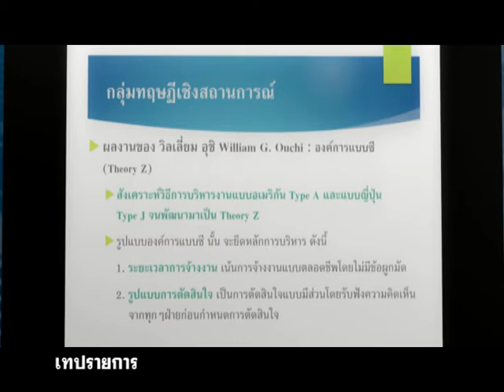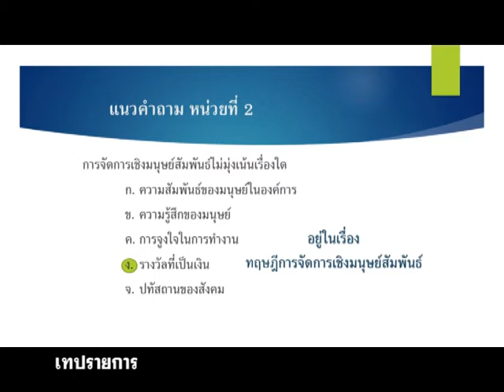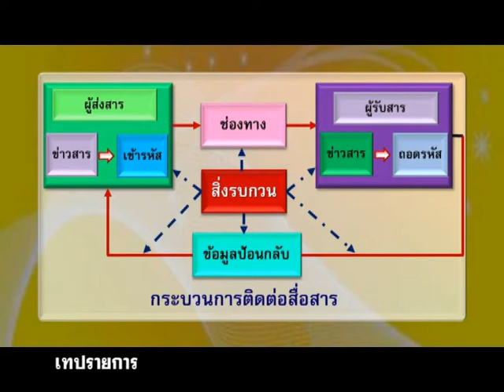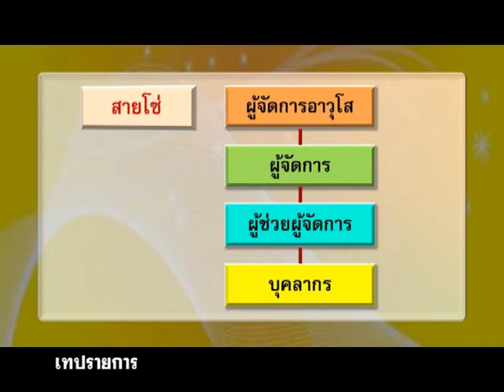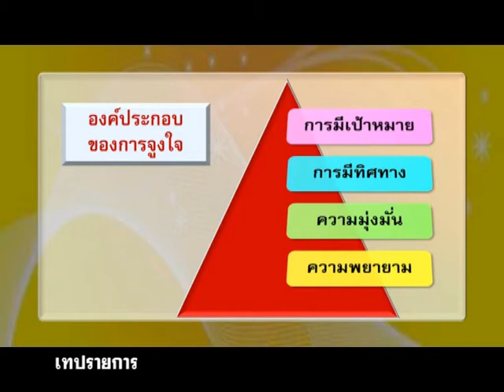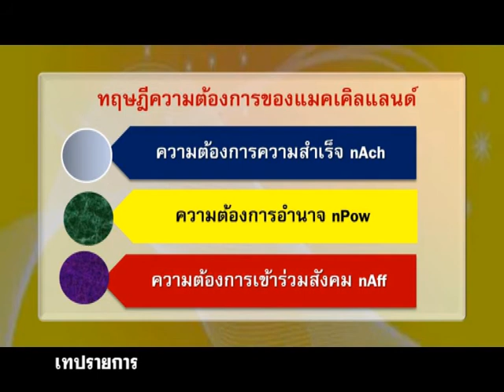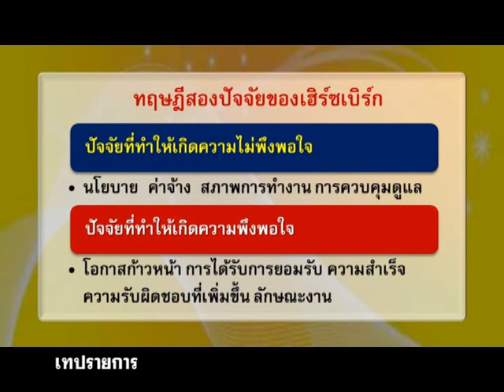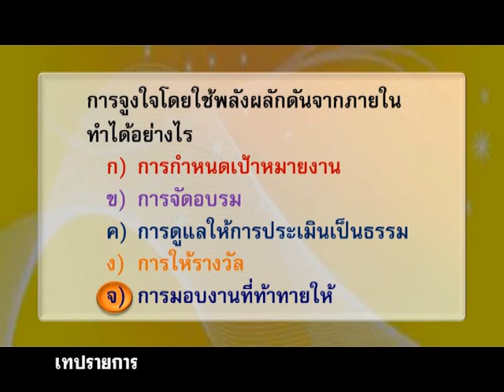◣ มสธ.◢ 32210 องค์การและการจัดการและการจัดการเชิงกลยุทธ์ ครั้งที่ 1-2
สื่อสอนเสริม ภาค1/2560
▸ STOU CHANNEL [ Educational Channel for All ]